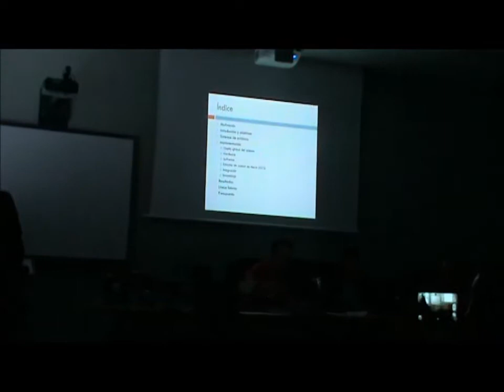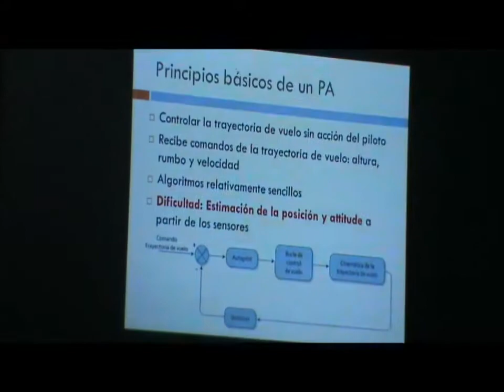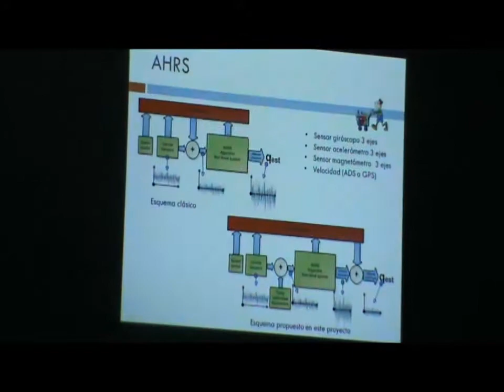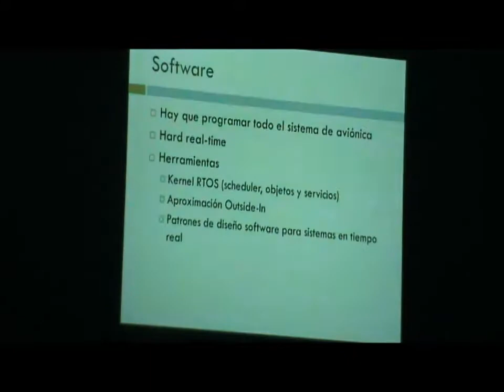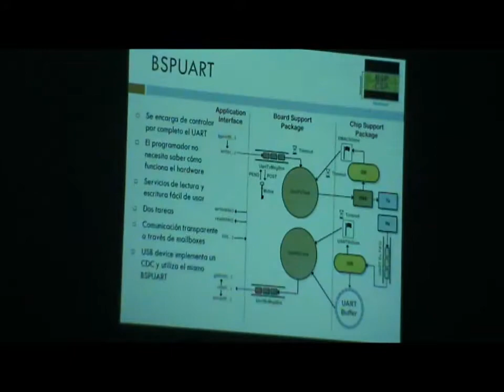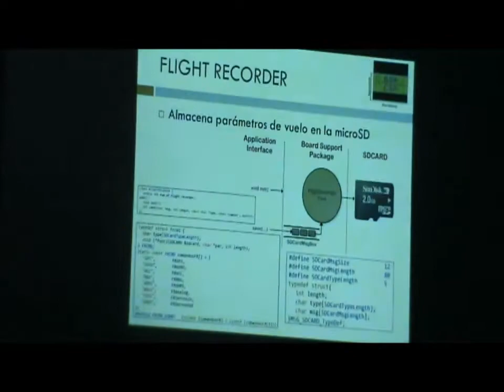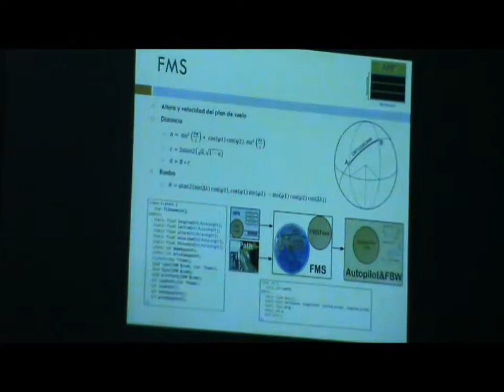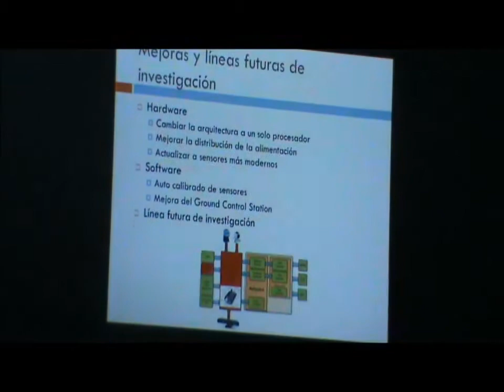[UAV Autopilot] Presentación Proyecto Fin de Carrera Teoría 1/4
Piloto automático para UAVs
Demostration UAV Autopilot